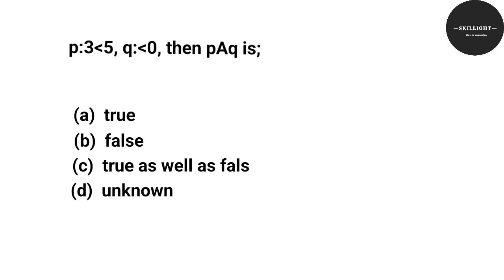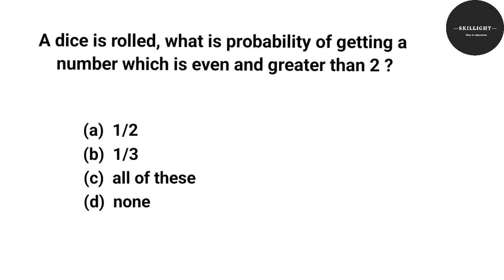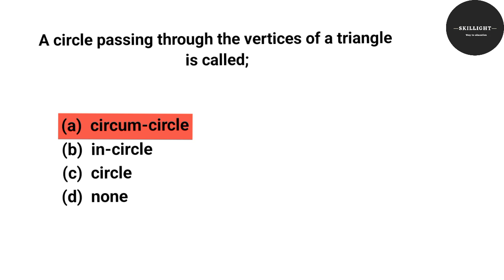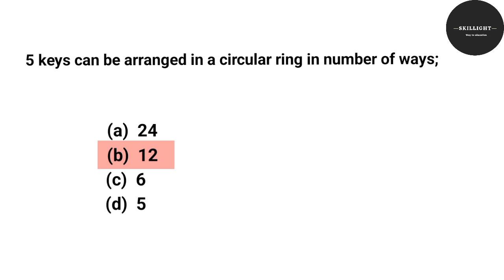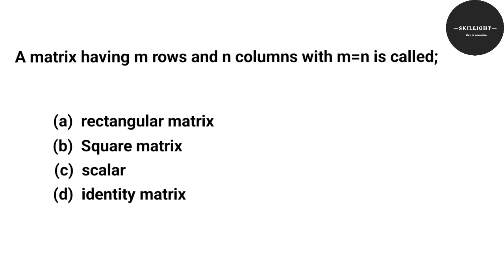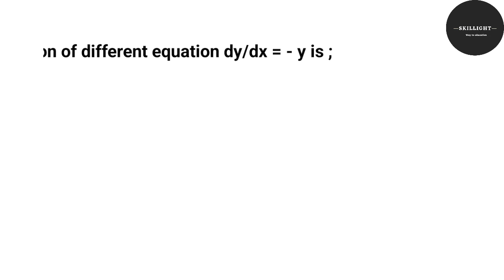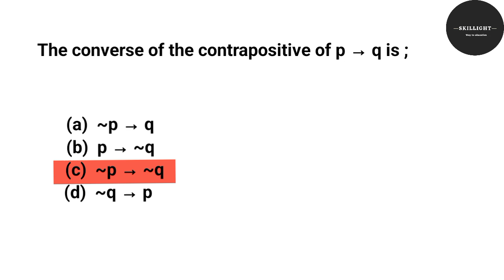UAF 2nd Entry test for undergraduates (Math portion)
This video explains UAF 2nd  Entry test For undergraduate program held on 24 july 2022 for group II.This video will help to obtain good marks in next UAF exams of all categories.